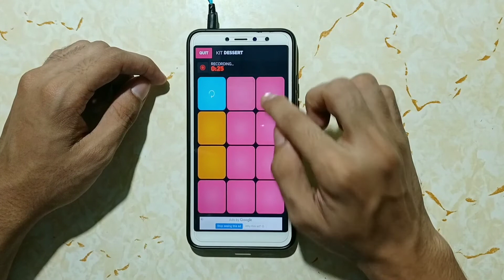Yummy Song - Justin Bieber - Cover on Super Pads - KIT DESSERT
My previous video on KGF Chapter 1